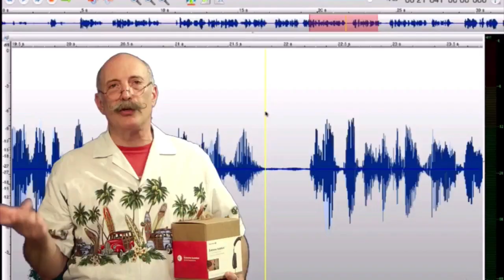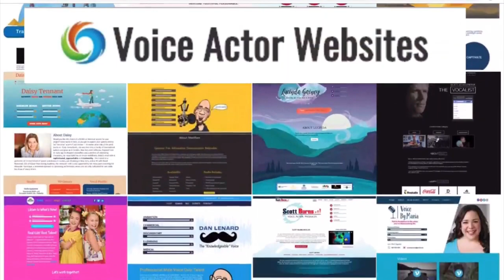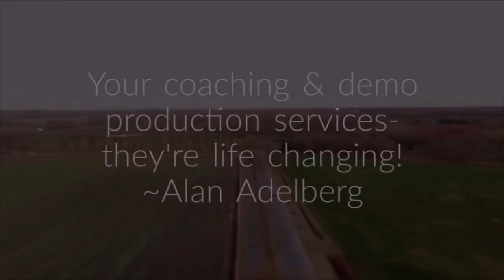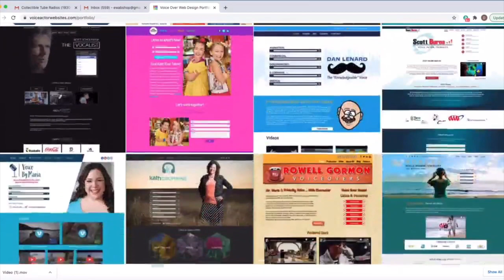VOBS - Voice Over Body Shop TECH-TALK#67 (the Full version)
VOBS has been around for 10 years, Yet Dan and George still have stuff to talk about!

On this weeks TECH-TALK #67
* George  didn’t buy a Macbook Pro M1 14”, here’s why:
* Maintaining eye contact on Zoom calls (if that matters to you)
* Rode PSA1+ mic arm with a neoprene sleeve?
* What do you want to learn on the GTT Vimeo Pro?
* Dan Demonstrates Proper Mic placement

* Plus we answer YOUR submitted questions!
HEY! Catch it if you can all week on Facebook @ our homepage, VOBS.TV, and our podcast for those of you who love to listen on the go!
VO Heroes
Source Elements

Voiceoveressentials.com,
VOHeroes.com
Sourceelements.com,
VoiceOverXtra.com,
VOICEACTORWEBSITES.com

Vo2Gogo
Vo2Gogo.com

VOICEACTORWEBSITES.com